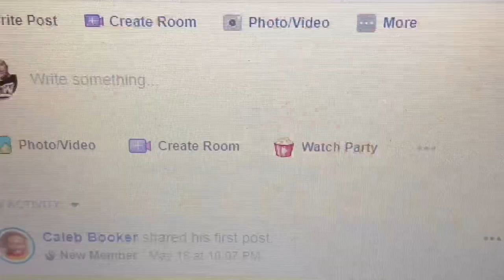The Easiest Way To $100 A Day | Exact Steps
In this video I talk about Textbot and how hot it is. You can easily use this to make $100 a day. I even give the exact steps how.